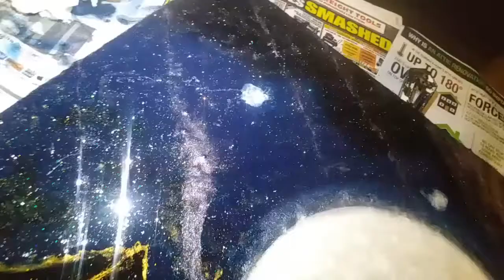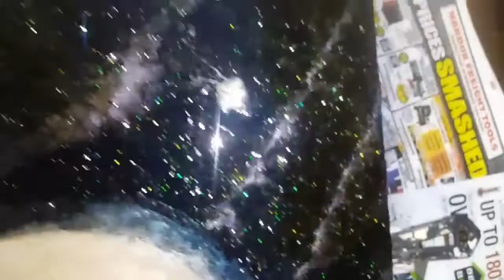Giza's midnight galaxy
Artist: John Arsheid created this one of a kind masterpiece using premium mica powders and flakes, in a base combination of high gloss premium Stone Coat Countertop epoxy, color additives and premium acrylic metallic paints.

 Additionally, not seen in the video, artwork includes precious crystals implimented into the deepths of the infinite galaxy above. In the lower segment of land mass also not visible in the video there have been small chunks of gold implemented,  complimenting the earthy, organic tones of Egypt's.

To finalize this piece there will be a fine sanding done to the surface exposing the precious stones mentioned above followed by a final high gloss flood coat of premium epoxy.